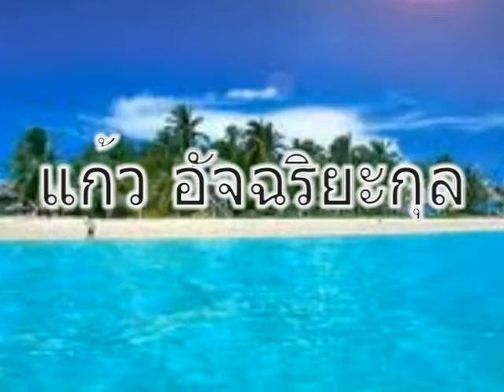เพลงพรพรหม ขับร้องโดย ตุ่มมังกร-ปู่ดร คำร้อง แก้ว อัจฉริยะกุล ทำนอง เอื้อ สุนทรสนาน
เพลงพรพรหมนี้..ต้นฉบับเป็น ของครูเอื้อและคุณเพ็ญศรี